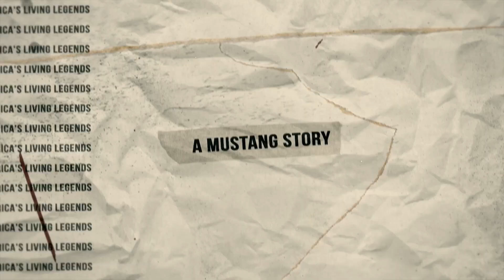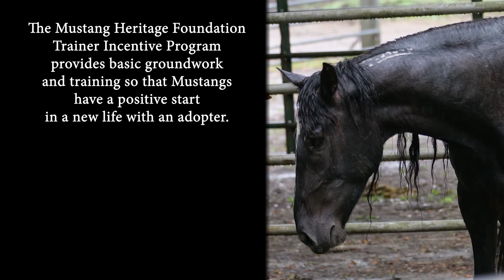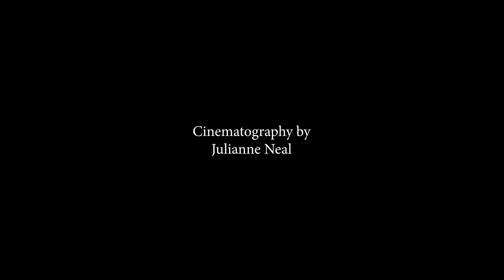A Mustang Story Short: South Carolina Adoption Event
One of the best ways of fostering a successful Mustang adoption is with an experienced trainer. There are trainers across the country who will help transition a Mustang into society in programs that includes basic handling and groundwork to prepare for an adopter.

In this Mustang Story Short, you'll meet Shawn Farnsworth, BLM Mustang and Burro Specialist who deals with adoption compliance. We met up with
Shawn at the South Congaree Arena for the South Carolina Adoption Event in May, 2023. He explains some of the procedures for adopting and recommends finding a trainer near you. We also follow Congaree ("Ree the Mustang") as he begins the journey with trainer Bruce Anderson. From picking up his feet, haltering, and leading to trailer loading, Ree has an amazing start through his first 30 days of training with Bruce.

Featuring excerpts from the mountain of footage collected during the Mustang Discovery Ride, along with exciting new Mustang-based stories to tell, these shorts feature some of the amazing things that people are doing with Mustangs around the world. The full-length episodes of the docuseries are projected for release during the summer of 2024.

Looking for your next project? Why not adopt a Mustang? They're truly amazing!

To learn more about Bruce Anderson and Natural HumanshipTM Training,